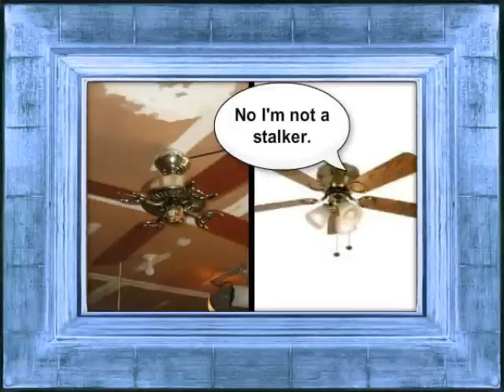Ceilimg Fan Conversation & Arguments Season 1 EP 24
Made on the Movie Maker on May 5th,2012,the music was added on the YouTube Editor Okay ceiling fan lovers,this video is going to be about Cheshire harassing Markeysha Coastal Breeze,and he got blown away by Kalin Westminster for messing with her classmates. Cheshire is also a stalker,as Infiniti said. to see Cheshire getting blown away,click 2:09 to see Cheshire get blown away by Westminster.

Just incase if you not sure how Westminster's first name is pronounced it is pronounced (Kaylen)

Cheshire's Gender: Male

Westminster's Gender; Female

Coastal Breeze Gender: Female

Littleton's Gender: Female

Infiniti's Gender: Female

Also at 1:52,Damyla Littleton told Cheshire to leave her Class Mates alone,and Cheshire said YO MOMMA to her,and she didn't like it.

I hpoe you enjoy the video.